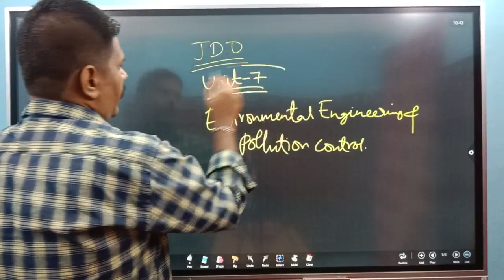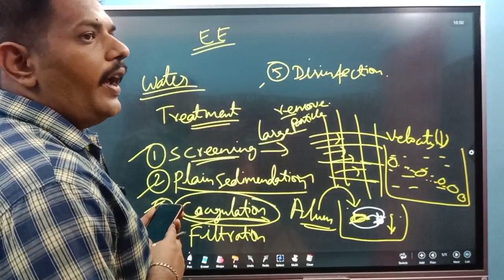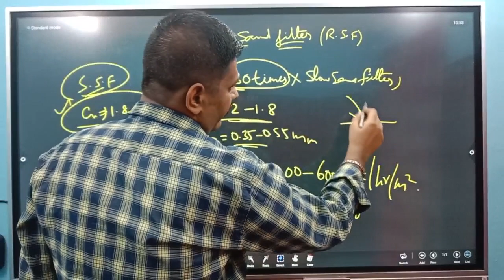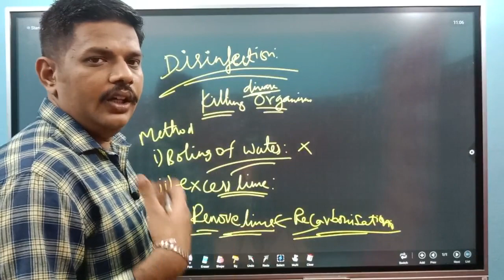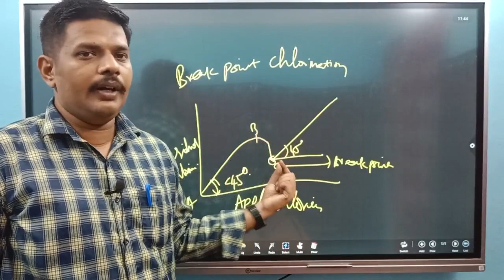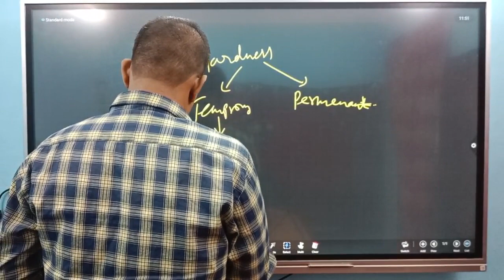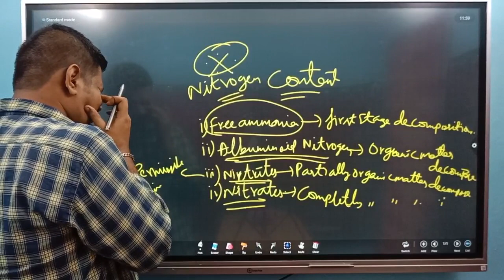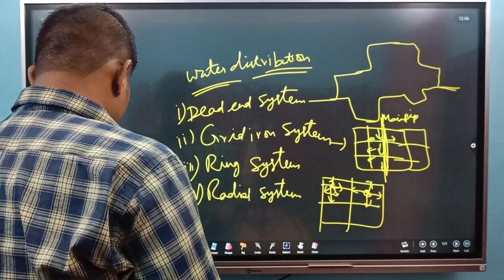JDO UNIT 7 PART 1 | ஒரே வீடியோ | தட்டி தூக்கலாம் வாங்க | Jdo free revision | Jdo free online class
For admission call:

   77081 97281 , 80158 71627 , 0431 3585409